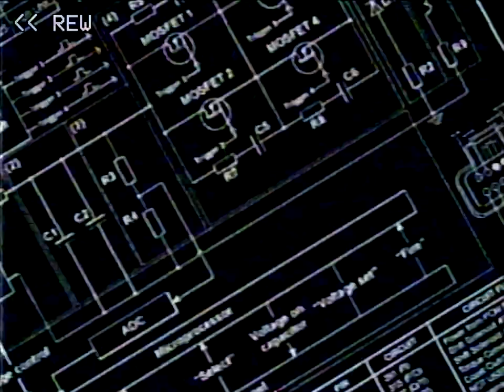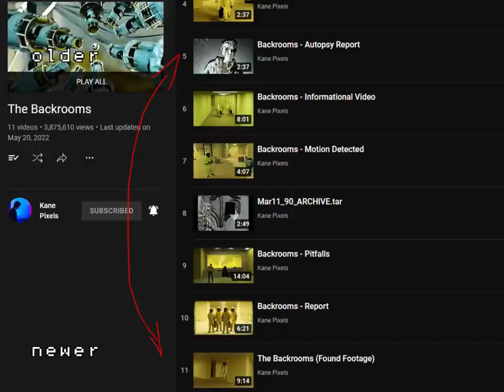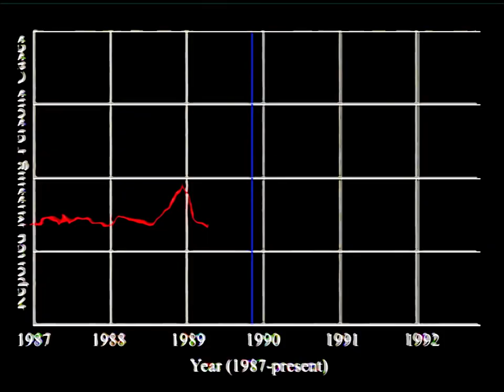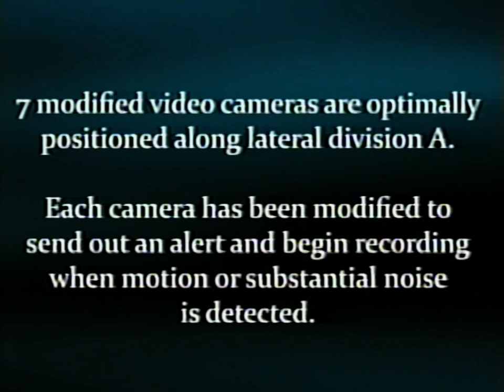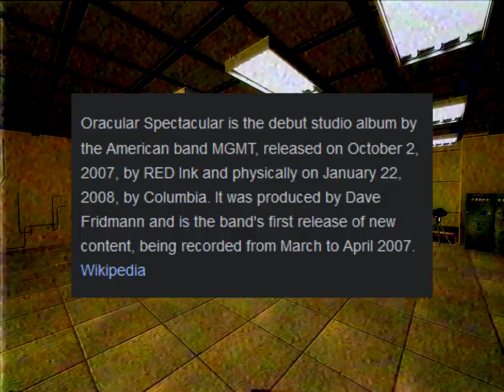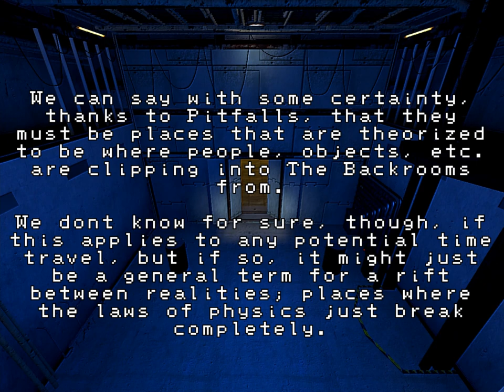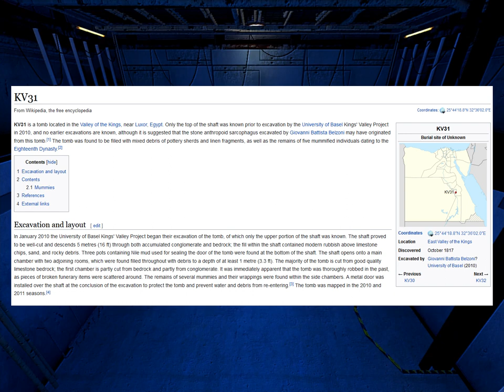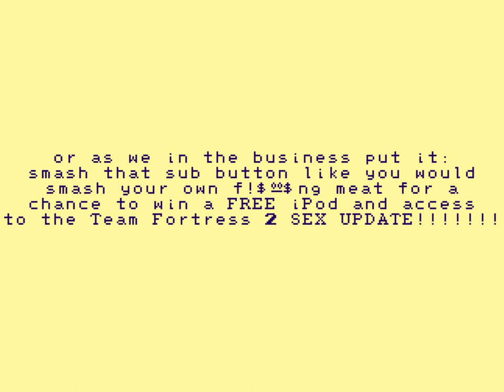[ANALYSIS] The Backrooms EXPLAINED (Kane Pixels)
join me as i take a deep dive into a certain backrooms webseries, and see what there might be to analyze beyond the surface!
while i've seen people already make videos explaining some parts of Kane Pixels' series in particular, i thought it'd be nice to take a dig at everything so far in one vid, doing at least as proper of an analysis as i can do with what we have; hope you enjoy!
you never truly know what the backrooms might be hiding within it...

-t e l e p a t h テレパシー能力者 - 美しい沈黙
-Kane Parsons - Person
-Kane Parsons - Post-Traumatic Amnesia
-Kane Parsons - Please do not Speak
-t e l e p a t h テレパシー能力者 - 停電
-Kane Parsons - Not Your Decision
-18 Carat Affair - Saturday Nite
-BAKGROUND - LIGHTAH
-cyberlust - summer night

webseries videos used aside from Kane's (in order):
-Surveillance (totheark)
-Night Security Training Video (Squimpus McGrimpus)
-How to Pick Up a Blue Chair Off the Ground (alantutorial)
-Entry (Marble Hornets)

chapters:
0:00 intro
6:28 THE BACKROOMS (FOUND FOOTAGE)
14:54 Mar11_90_ARCHIVE.tar
18:56 THE THIRD TEST
21:05 FIRST CONTACT
25:52 collateral.mov
29:11 MISSING PERSONS
33:34 INFORMATIONAL VIDEO
39:31 AUTOPSY REPORT
42:34 MOTION DETECTED
48:16 PROTOTYPE
50:17 PITFALLS
58:28 REPORT
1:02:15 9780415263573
1:08:18 ANALYSIS
1:33:16 outro